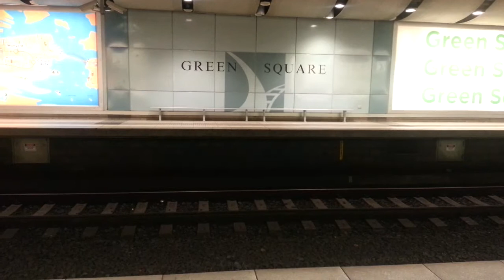Requests for Civic The Final Day